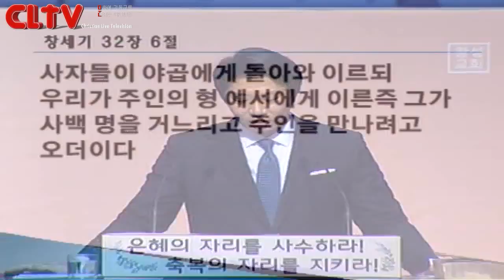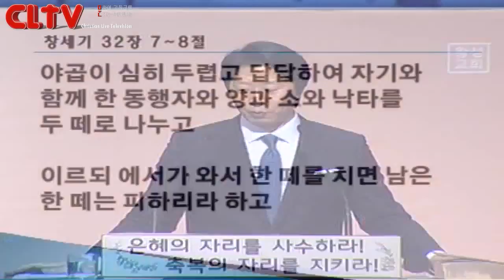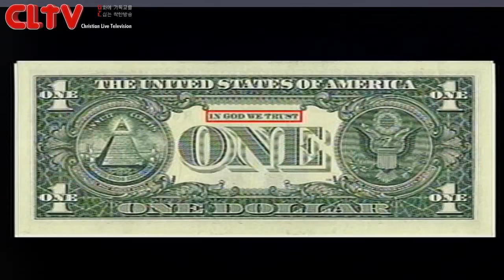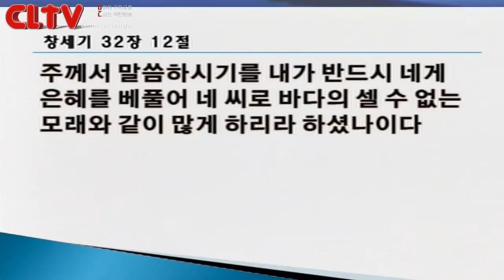CLTV파워메시지_야곱시리즈 (9회)_'마하나임의 하나님!' 왕성교회(길요나 목사)